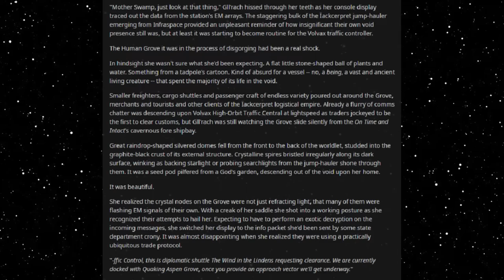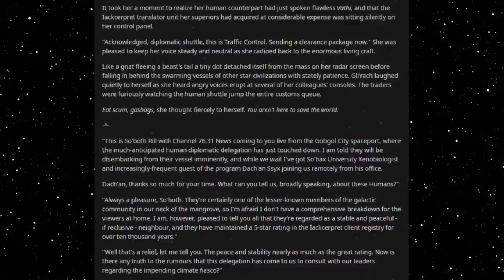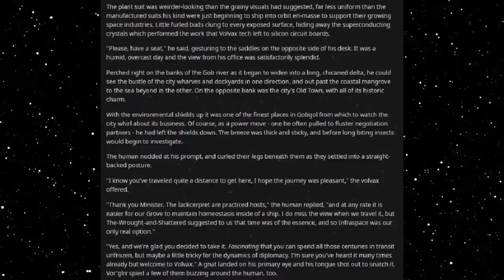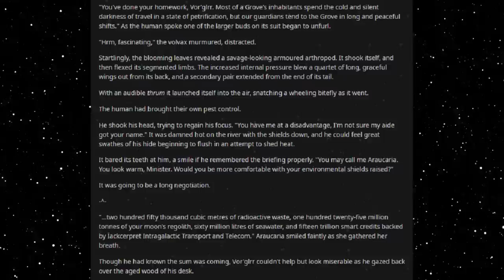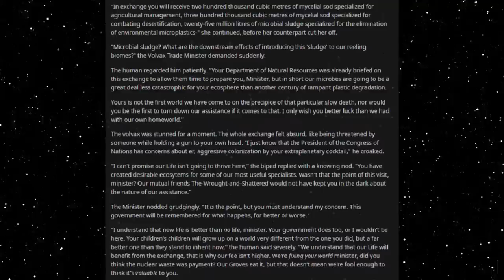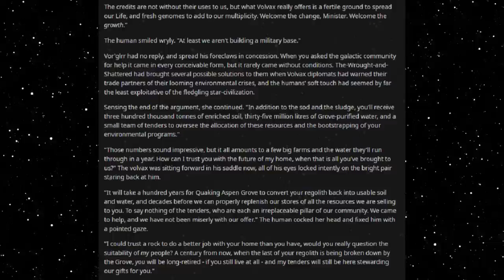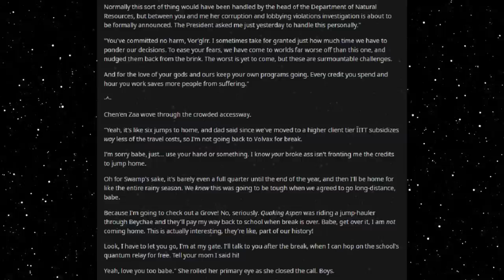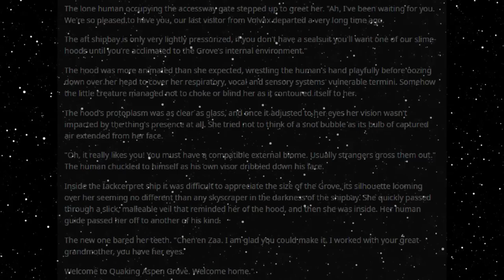Best HFY Reddit Stories: Monkey Trades Dirt And Water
Saving the planet!

An original story written, and granted permission to narrate by u/Cognomifex

Current Patreons:
Roger Dial
J. Howard
Samuel king
Nathan Riek
Mezec
Nikolous Rice
Jeffery Needham
Dwavenminer
Daddy Jesus
Green Blaster07
Warutteri
Nick Hatley
John Etgar
Luis Medina
Adam Drawdy
James Erb
Evan Summers
pedro batista cepeda
Daniel Gartin
Jeromy Carmickle
Jeffrey hedlund
RUBEN
Tanner Ryan Jollet
Dan Chadwick
Dionysus
Jason Pearson
Wolflet
John J Riggan
Joel Nikula
Daq Britton
Erick Jaquez
Elitedrone
Weston Simmons
Mario Colon
Stephen Dower
Jonas GrundstrÃ¶m
Joey Bates
Brennan Robertson
michael lee
laurine manigat
Elim Tevir
Alexander Michael Fraser
Micky
Thee_ Number_Six
Raymond Demara
Christopher Heredia
Maze Zy
David Arva
Logan Herron
John Weaver
Malovich
Silvan Fricker
Mr. Karlsson
Manuel Garcia Soto
Jonathon Chasteler
KazuniTheAvali
Cloodden
genomephilanthropist
boone stover
Dustin Tijerina
Thobias Ã¥man
Nicholas Johnson
C Fern
TheBadassForunnerElite
oliver Pettersson
John Arians
eistee9683 .
SCP-49730
Jeff Kaiser
Alex Corl
Jess Hobart
Purple Magi
Matthew
william
Mr. NoNameA2601
Vengrov
Andre Tolmich
Dexxuleed
Ross Warden
Jason
Blighty
saber154
Cameron
Felipe Agudelo
juan ruvalcaba
Davin Smith
chaoticPopo
Possibly Here For Plot
Sapient_table
Vanopolis
Trey Hull
MÄ«onikoi
chzoe warford
Andrid9
daniel john gerhart
Mr.Monical
Kimball Boyd
but span
Shaun Jacobs
Enterprise
Tradainian
Quakes
Peter Crane
daniel mayo
Adrian IwaÅ„ski
Joshua brown
Dopamine Coma
Carl
Rusty Shackleford
Logan Jacobsen
Tech Priest Toaster
Thirteenth Angel
James Gregory
OyBoy413
Drakos
chaosdays
john
Yahsho Jinn
Chris Hogg
JordKriger
Nathaniel Krauss
Namel909
Devara Saira
Sturlaugur Arnar Kristinsson
Michael Morse
Nick Devor
Mitchell Taylor
PATRICK JAN JOSUA DAVIDSEN
Imp erishable
dioriteigneous
NightVision
Nathan west
matthew baker
Danger N00dle
DragenDragoon
Corbin Mcneill
nick davie
OTTO DBS Gaming
Danial Zujkowski
Dalmenuis
Tyler Bremer
eyes downfield
king vice
Barrage balloon
Roy Nicolaysen
Merlin Morgan
DebautcheryDecanter
julekule
Dragonking
Jonathan Torrez
Riokan
Juliano De Luca
Brice Abbott
Arin Storm
Logan Kuhlman
CLOROX D VIKING
Wln424
Viridity one
ShadaePrajschet
jordan simmons
Joey
iamblt
some wierd guy
Chandler Riley
Thomas Panis
John Meek
turnip hunter
Jarrett Campos
shadow sword001
joshua stone
Jim Flint
koollman
Dank Matter
Alex Farmer